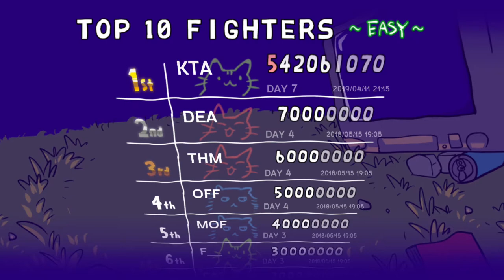NintendoSwitch ネコネイビー デイドリーム・エディション プレイ動画